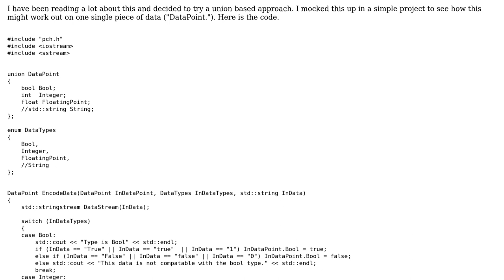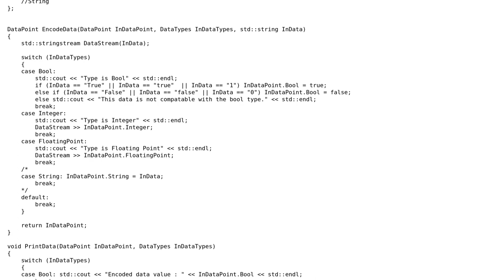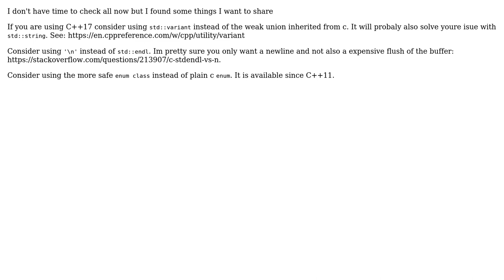Union based encoding of .csv file into a data table with different types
With thanks & praise to God, and with thanks to the many people who have made this project possible! | Content (except music & images) licensed under CC BY-SA | Music | Images & others | With thanks to user Sandro4912 user akami user 200_success and the Stack Exchange Network Trademarks are property of their respective owners. You are responsible for your own actions.